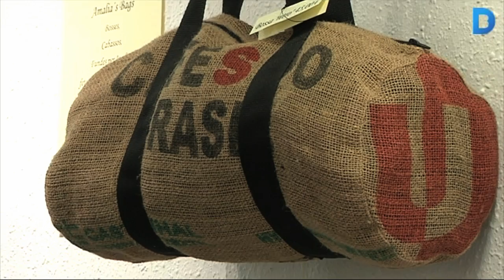Els artesans de Gràcia s’obren al barri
El nou local vol ser un aparador de la feina feta pels artesans que formen part de l’Associació d’Artesans de Gràcia i un espai per a xerrades, tallers i exposicions. Més informació